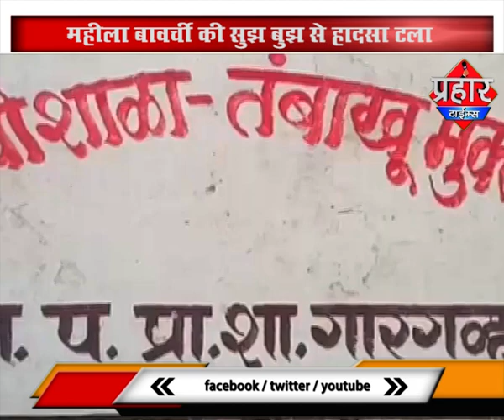बच्चो के खाने मे जहरीला सांप ,बाल बाल बची बच्चो की जान | Khane Me Jahrila Saanp | Prahar Times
Prahar Times -खाने में मिला सांप,बाल बाल बची बच्चो की जान ,मिड डे मील योजना के खाने में निकला साँप.
- बच्चो के खाने मे जहरीला सांप
- बाल बाल बची बच्चो की जान

Latest Hindi Samachar aur Khabre , Aamne-Samne  2019

Prahar Times - तलाब मे युवती की लाश मिलने से सनसनी | Talab me ladki ki lash milne se faily sansani
Prahar Times- लोकल ट्रैन से २९८१ यात्रियों की मौत | Local train accident se hui 2981 yatriyo ki maut
Prahar Times - २ करोड़ की वसूली सिर्फ २८ दिनों में | 2 crore ki vasooli sirf 28 dino me | 2 Crores
Prahar Times - शिमला पार्क में मेडिकल कैंप का आयोजन , भरी तादात में लोगो ने उठाया लाभ | Shimla Park
Prahar Times- भारतरत्न पर ओवैसी का सबसे बडा बयान | Bharat Ratna par Owaisi ka sabse bada bayan | MIM
Prahar Times - CCTV में कैद दिल दहला देने वाली घटना | CCTV me kaid dil dahla dene vali ghatna
Prahar Times - महज २ रुपये के लिये किया छोटे बच्चे पर हमला , नशेडीयो कि दादागिरी | Mumbra me Nashedi
Prahar Times - मुंब्रा के MS कॉलेज कि Silver Jubilee | जागरूक अभियान | MS कॉलेज को २५ साल पुरे हुए
Prahar Times - ११ घंटे लोकल ट्रैन बंद , LOWER PAREL और CHURCHGATE के ट्रैन बंद | Mumbai Local Train
Prahar Times - Mumbra, Aurangabad se 9 aatanki Giraftar ,Karne ja rahe the bada dhamaka | ATS Police
Prahar Times - आपके चाय मे जहर है  | Mumbra ke chai me jahar ki milavat | Chaipatti me Jahar Milaya
Prahar Times- मुंब्रा से आंतकवादी गिरफ्तार ,आतंकी साजिश नाकाम | ATS ki chapemari se tala bada khatra
Prahar Times - अवैध तरीके से भरते थे एलपीजी गैस,बाल बाल बचे लोग | Gair kanooni gas bharte the ye log
Prahar Times- मनपा की तोड़क कार्यवाई हॉकर्स से हुई झड़प | Mumbra me TMC ki todak karwaayi | TMC Mumbra
mid-day meal me mila saanp,
bacche ke khane me jahrila saanp,
khane me saanp,
bachho ke khane me saanp,
khane ne andar saanp,
jahrila saanp,
khichdi me saanp,
snake found in mid-day meal,
mid-day meal me snake,
khane me snake,
government school ke khane me saanp,
sarkari school ke khane me saanp,
khichdi me jahrila saanp,

prahar times